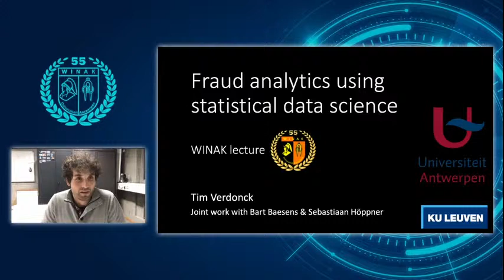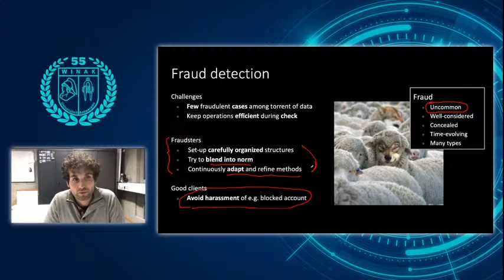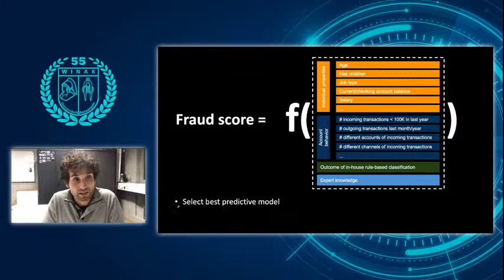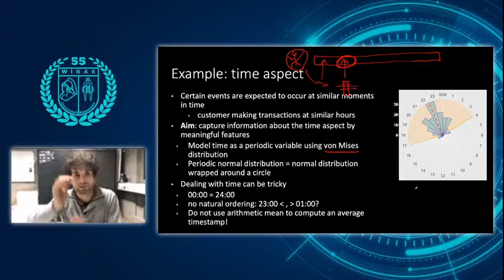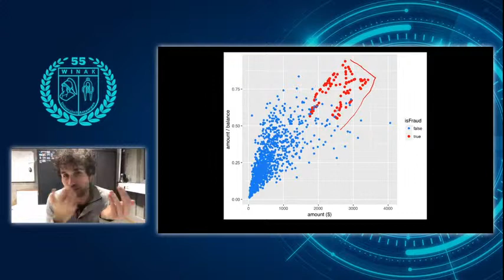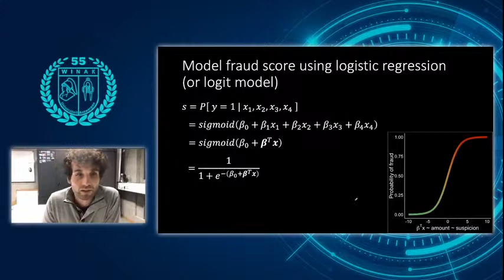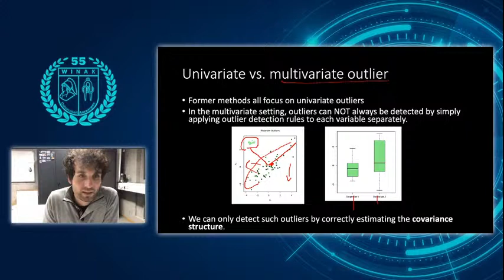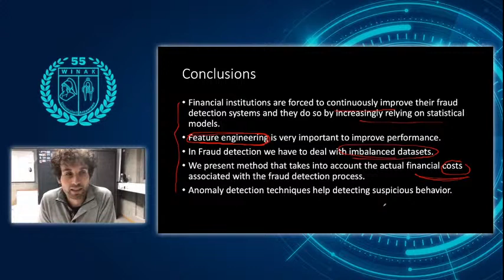WINAK lezing: Fraudedetectie m.b.v. statistical data science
Dit is de opname van de gelivestreamde lezing van 20 november 2020.
In deze lezing legt professor Verdonck uit hoe hij, in samenwerking met BNP Paribas Fortis, technieken uit de Statistical Data Science toepast om fraude in de financiële wereld te detecteren.

Lidkaart kopen? Contacteer één van onze mentoren om je lidkaart op campus te krijgen of kom naar een van onze activiteiten!